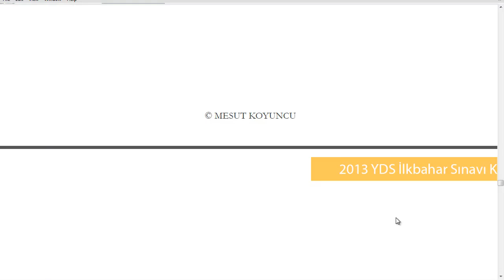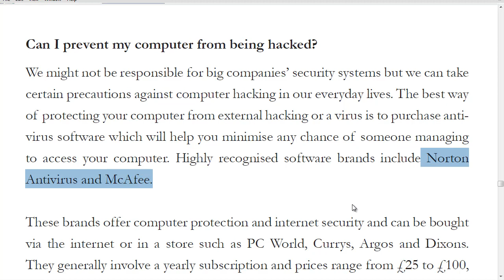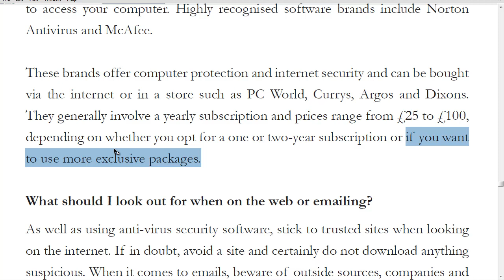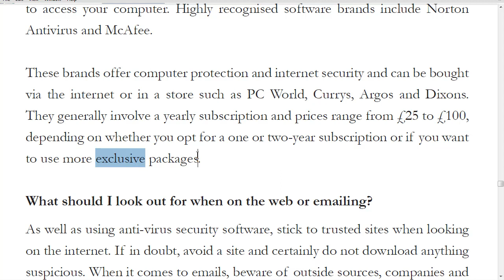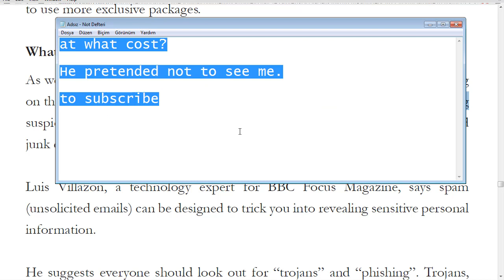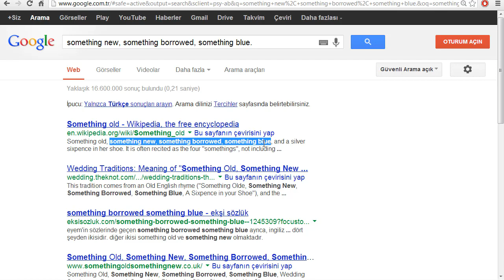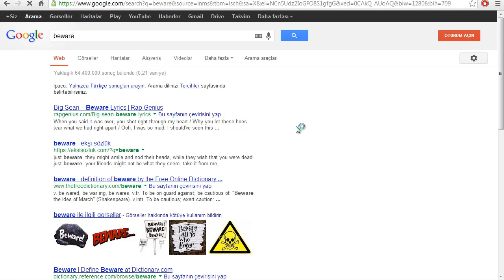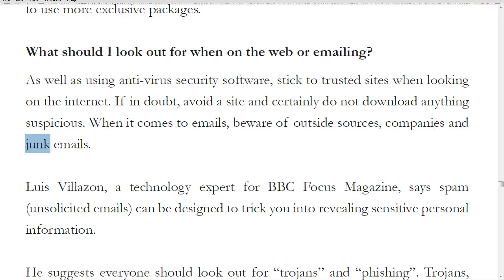YDS Metin Dersleri 73 - At the Mercy of Hackers - B - part 3